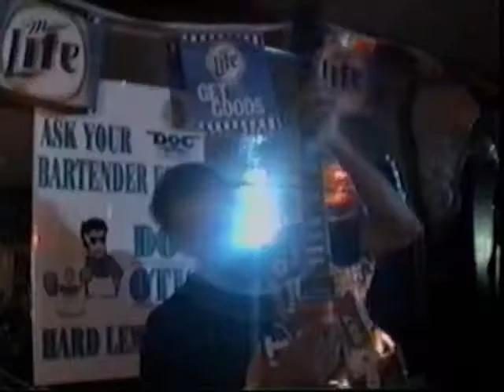40lb Head - The Empire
40lb Head - The Empire
Album - Third Shift